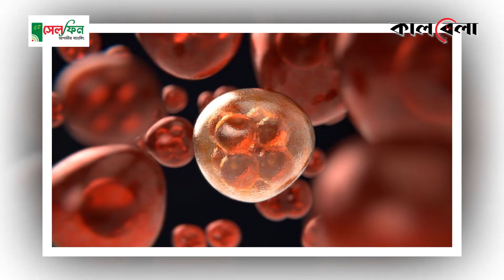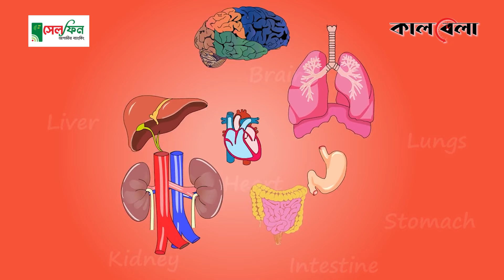বায়ুতে ক্যা'নসারের উপাদান, দূষণে বাড়ছে ঝুঁকি | Cancer Element | Air Pollution | Kalbela News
শিল্পায়নের যুগে প্রকৃতি হারিয়েছে তার স্নিগ্ধতা, নির্মলতা ও বিশুদ্ধতা। অপরিকল্পিত ইট, সিমেন্ট, বালুর দালানকোঠা, পিচঢালা রাস্তার যানবাহন আর বড় বড় কলকারখানা ও তা থেকে নির্গত বর্জ্য ও ধোঁয়া প্রাতনিয়ত দূষিত করছে পরিবেশ। আর মানুষের শ্বাস-প্রশ্বাসের উৎস বায়ুকে দূষিত করতে চলছে অসুস্থ প্রতিযোগিতা। সে প্রাতযোগিতায় প্রায় শীর্ষ স্থানে থাকে রাজধানী ঢাকা। বায়ুতে ক্যা'নসারের উপাদান, দূষণে বাড়ছে ঝুঁকি | Cancer Element | Air Pollution | Kalbela News